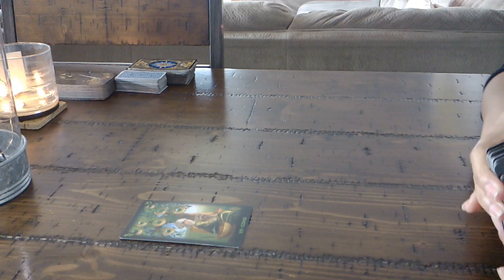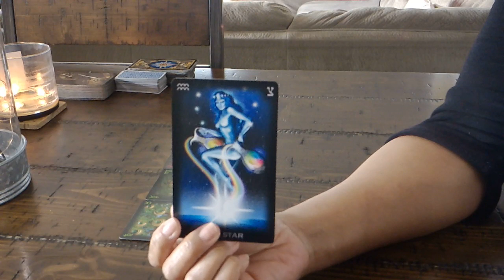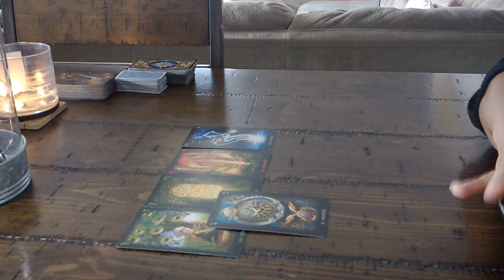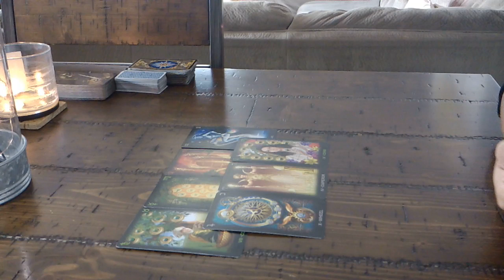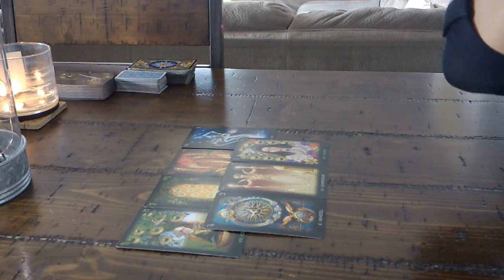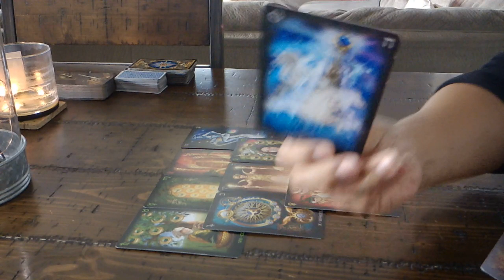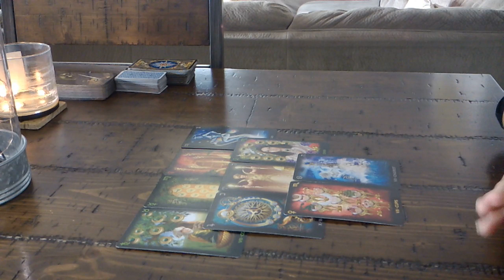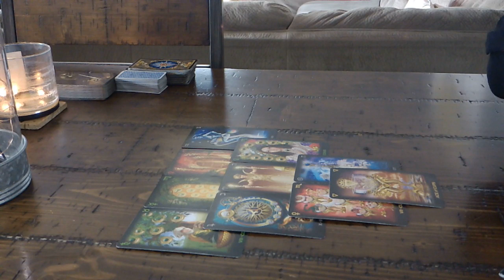PISCES~WOW, WOW, WOW!!!! FEB. 2-3